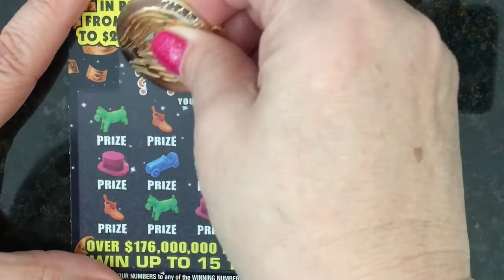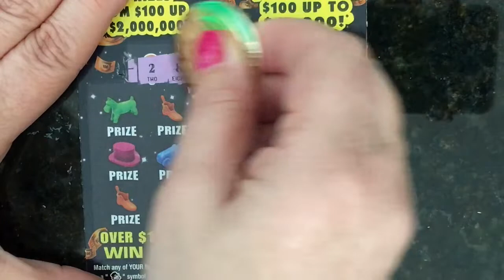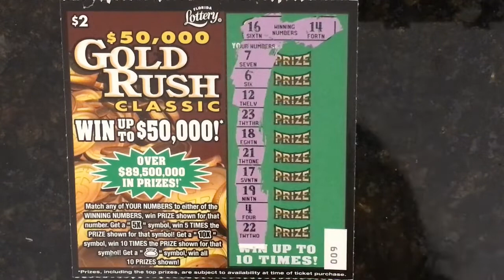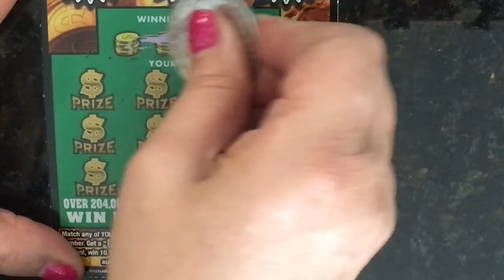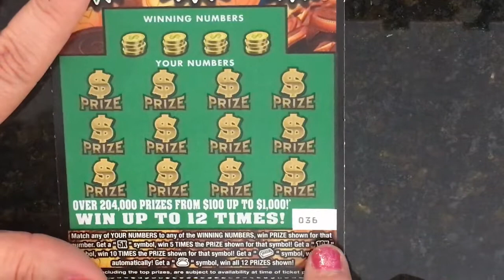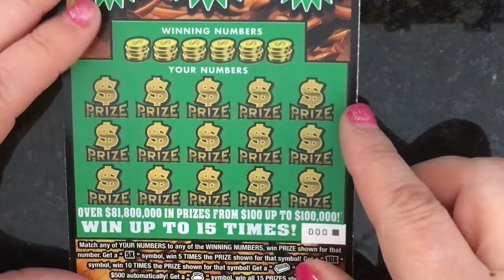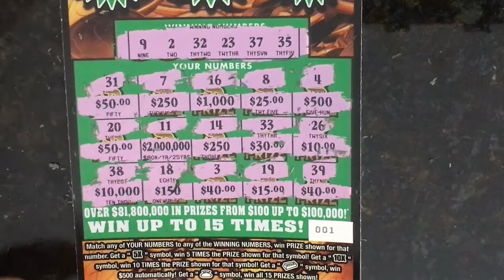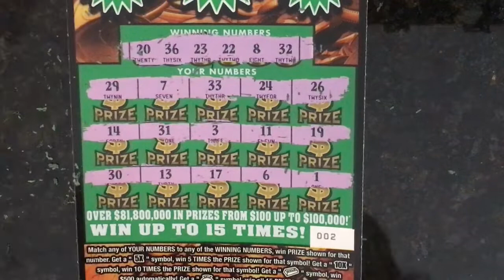FLORIDA MONOP0LY AND NEW GOLD RUSH TICKETS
Two $10 Monopoly and some new $2, $5 and $10 Gold Rush tickets.